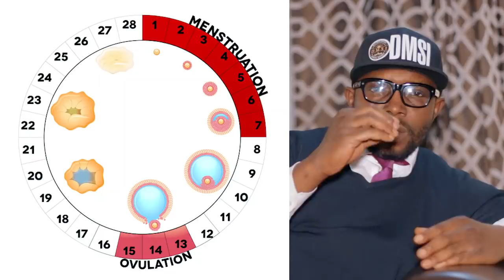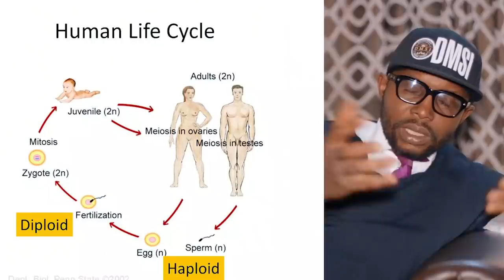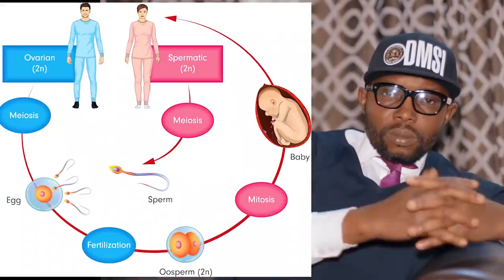DMSI: How Not To Have UNWANTED PREGNANCIES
Someone had 28 abortions in 9yrs. To avoid this, you must understand your Menstrual Period, Menstrual Cycle, Safe Period and Fertility Window Period.

In this video, you will learn how to maximize you or your spouse's reproductive time and be in charge of your life. No one should bring forth kids that they are not prepared for.

If you really do not want that pregnancy, them prevent unwanted pregnancies by learning about your physiology of reproduction.

This video breaks it down to a 101 level. Your sperm or ovum have a lifespan and understanding this us key to being in charge.